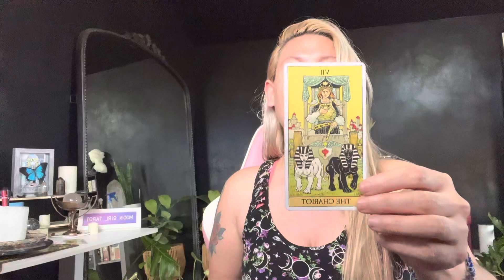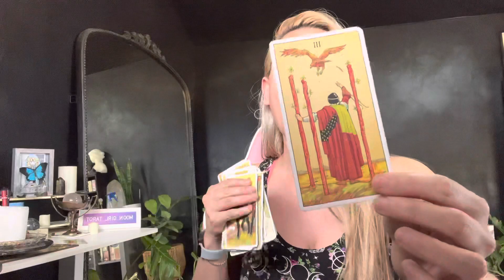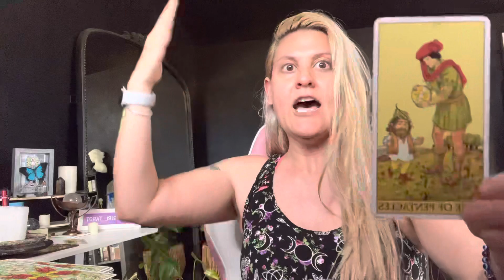Someone is in love with you! Gemini, Pisces, Sagittarius and Virgo Love tarot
@MoonGirlTarot Someone is in love with you! Fixed Signs Tarot reading today. Gemini, Virgo, Pisces and Sagittarius . Psychic love tarot readings from your soul love connections. Relationship readings based off real time astrology! today the moon is in Aries in the first house of Aries! Taurus has moved into Jupiter gearing up for manifestations coming into reality this Taurus New Moon May 19, 2023.

0:00 Daily energy recap
0:27 Gemini
0:52 Sagittarius
1:39 Pieces
2:20 Virgo
3:00 Spiritual Messages